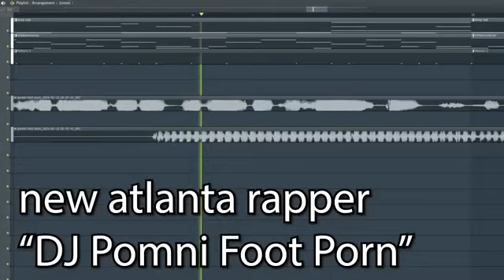DJ Pomni Foot Porn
NEW NR1 RAPPER IN ATLANTA